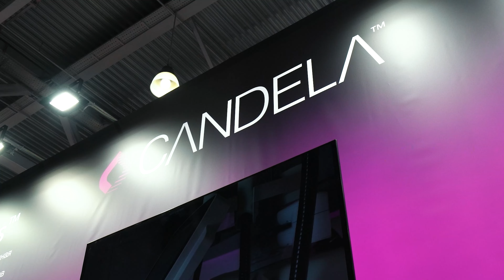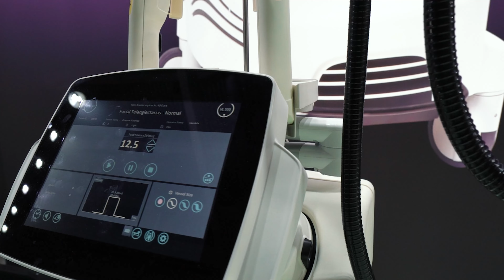Отзыв участника выставки — Алина Ляховка, менеджер компании CANDELA